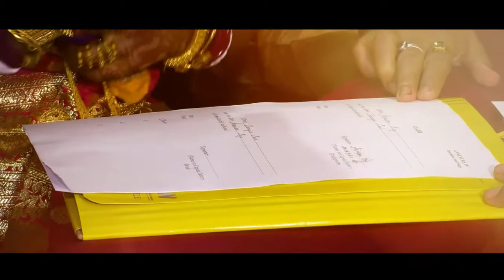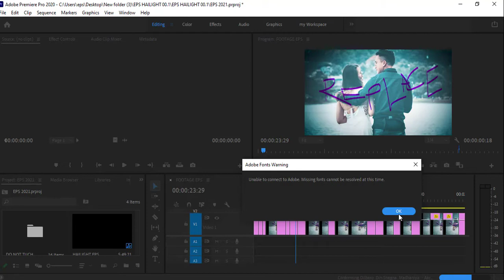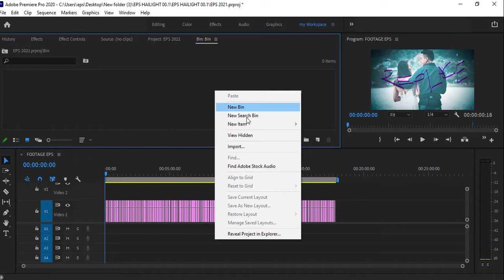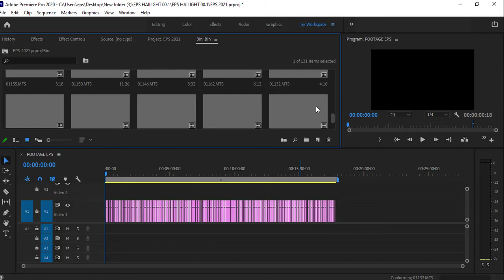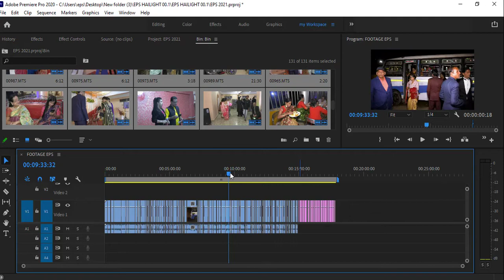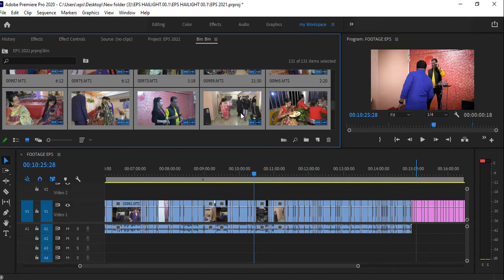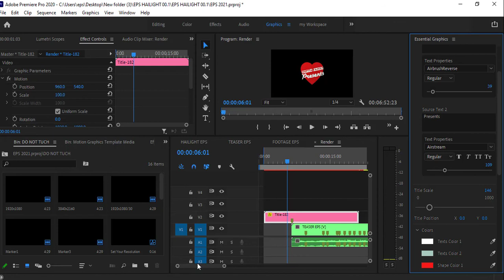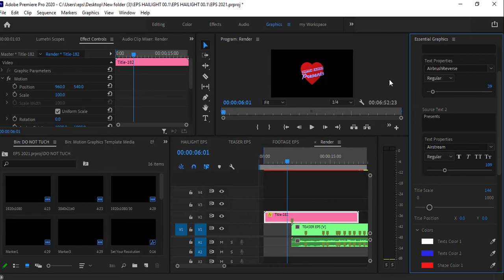Premiere Pro wedding highlight Template Download || Teaser Cinematic || ep studio 2021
PREMIERE PRO CC | | 2021LATEST

Text Placeholders

Image or Video Placeholders

Capture by
Mithun Paul
Silchar, Assam

Editing Resources and Softwear Knowledge..
Disclamer: The Video Content Has been made available informational and educational purposes only. EP STUDIO OTC does not make any representation , applicability,fitness, or completeness of the Video Content.

Video_पसंद_आए_तो_Like_Sucrib करें!

Thanks All for comments in my channel ...

This channel sharing about photo editing & video editing Tips.